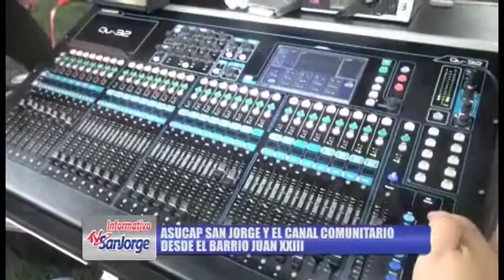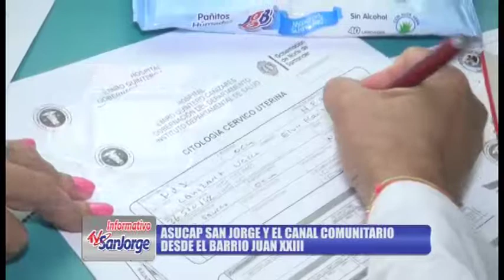Asucap San Jorge y el canal comunitario desde el barrio Juan XXIII